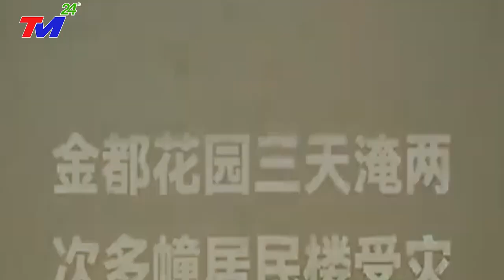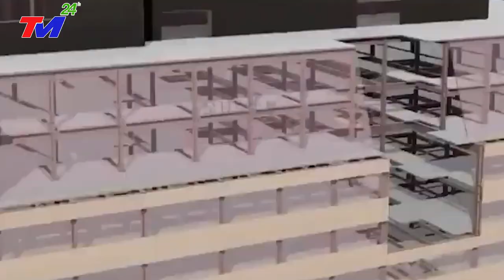KHẨN CẤP 4/6: BÃO CHỒNG LŨ VÙI 2 TỈNH QUẢNG ĐÔNG VÀ GIANG TÂY - BÃO MỚI NHẤT Ở TQ GIÓ GIẬT CẤP 17